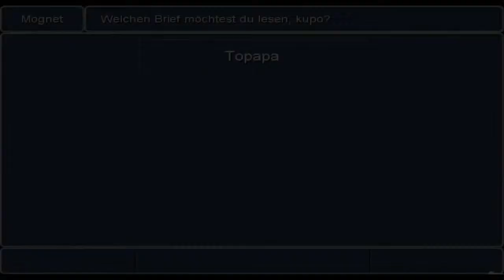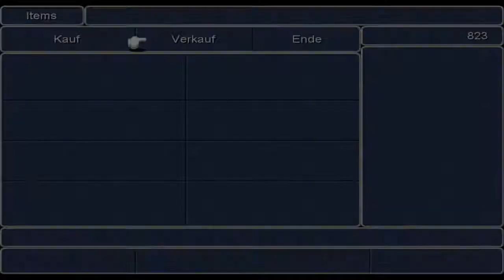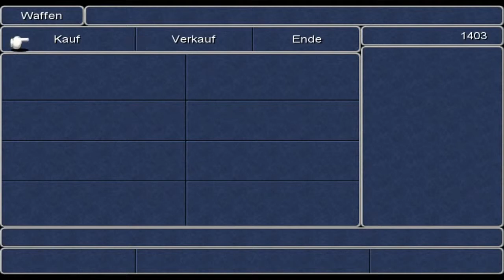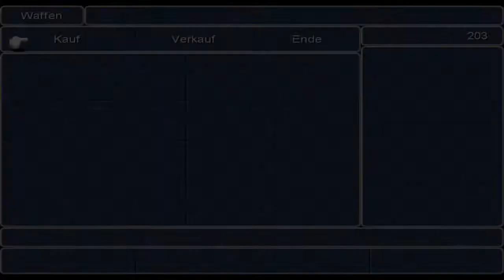DerHaus zockt Final Fantasy III -Part # 07- Refia legt Hand an (Lets Play) [GER] [HD]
DerHaus zockt den Klassiker FF III als Steam Version. Laßt uns gemeinsam aufbrechen in ein Abenteuer voller Gefahren und Emotionen.
Zum Beginn einer Legende geht es hier entlang :
Add mich auf Steam : DerHaus
Add mich auf Skype : DerHaus